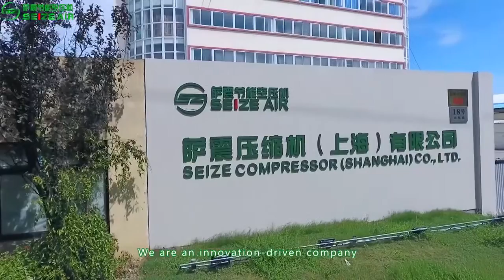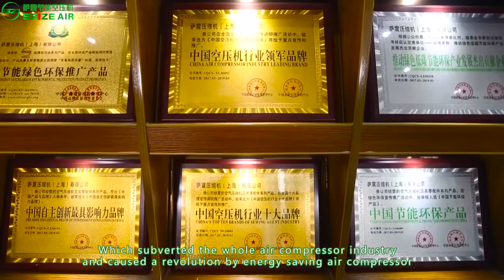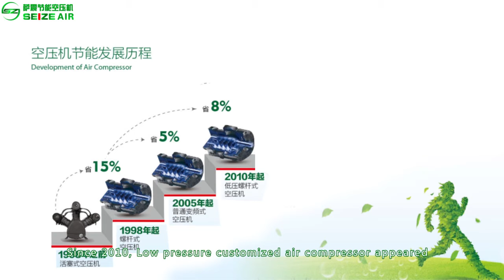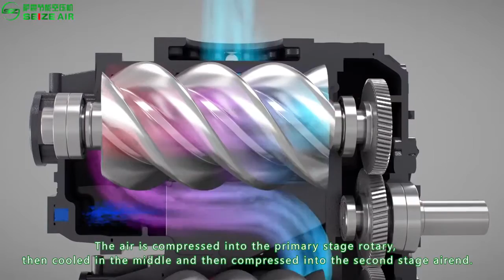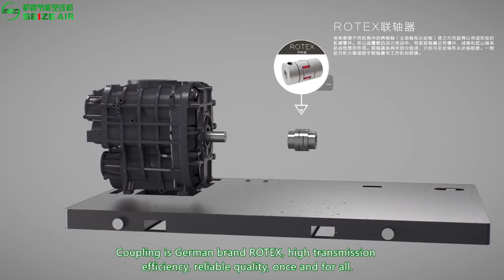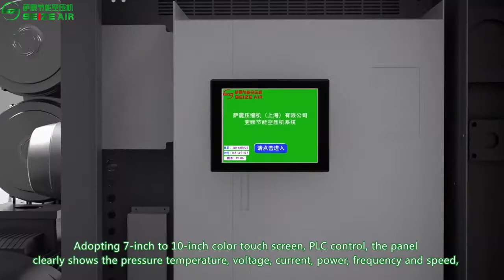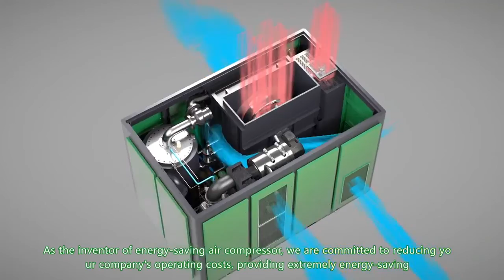SEIZE AIR - ENERGY SAVING COMPRESSOR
SEIZE Air is a Sino-German joint venture, which was established in Shanghai in 2009, focusing on compressed air energy-saving technology,  research, development and manufacturing.

As a global leading manufacturer of customized energy-saving air compressor, We are first company who introduced an integrated Two-stage compression (4 screws compression) Air Compressors with permanent magnet motor (97 % efficiency) + VSD  customization patented technology of extremely energy-saving air compressor, we can help you to save 20-30% energy consumption cost.